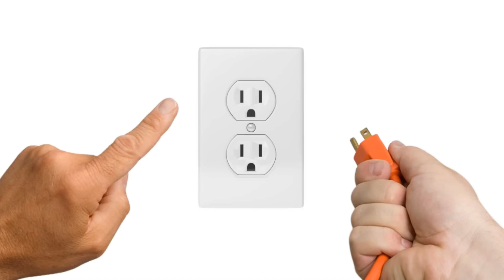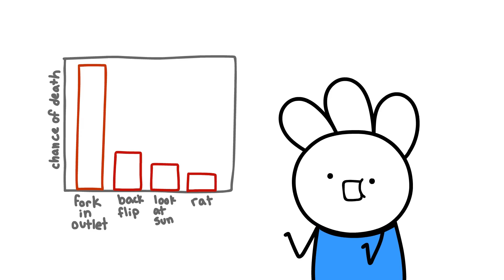times in my life I could have died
Get NordVPN’s 2 year plan + 4 extra months free It’s risk free with NordVPN’s 30 day money back guarantee!

I cut it close a couple times in my life, these are some of those times.

and me :)